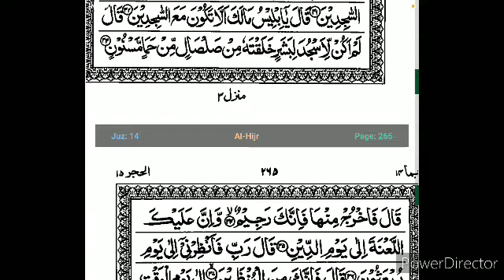S15:E11 Quran Tafseer Surah Al-Hijr By Moulana Abdul Aleem Nadvi (Ayat 32-33-34-34)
30/03/1442 Quran Tafseer After Fajar Namaz In Jamia Masjid Bhatkal.

(Urdu👇)

(English 👇)